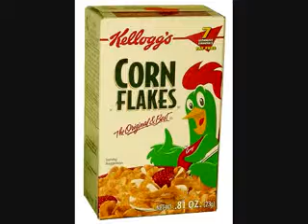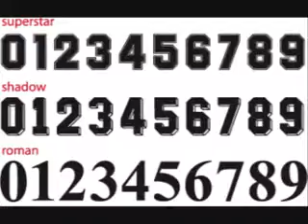John Gold - Superlove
Johns polterabend sang